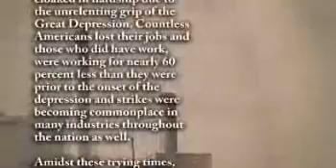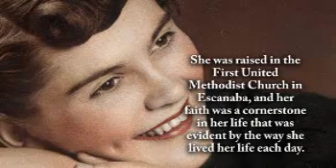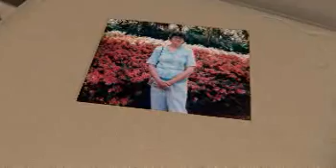Carol Wright - Life Story Digital Film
Life Story Funeral Homes present the life of Carol Wright of Kalamazoo, MI. To read the obituary of Carol Wright, to read the full Life Story, or to leave a memory or comment, please